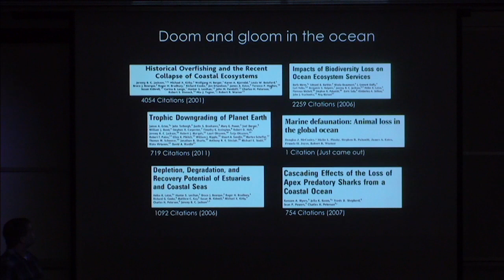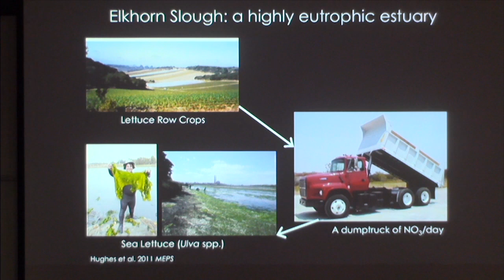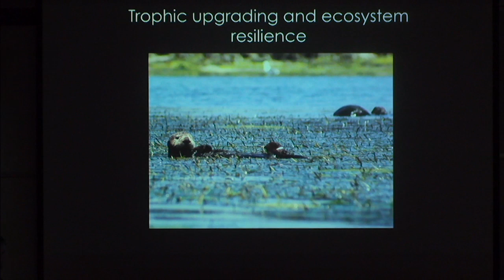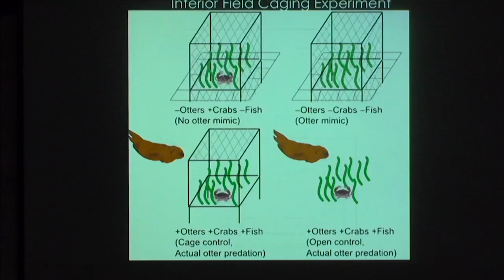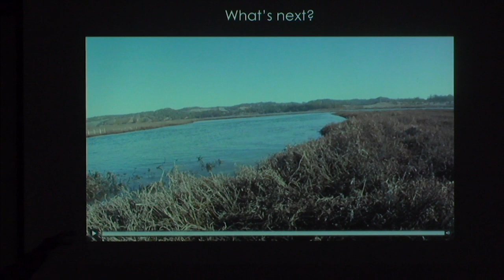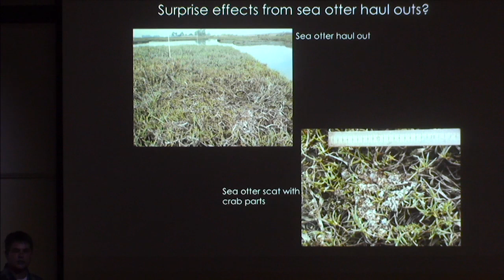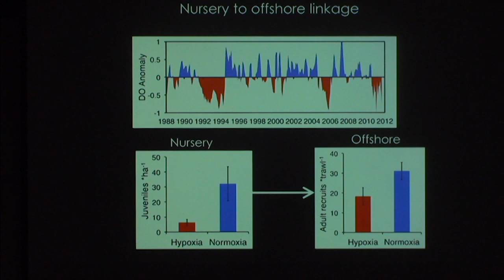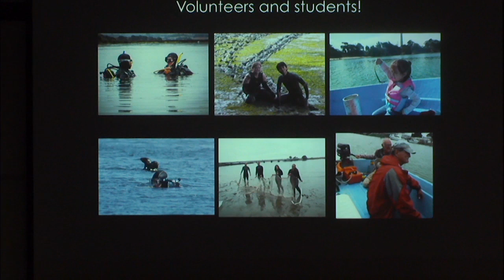Dr. Brent Hughes presents: "Food webs, resilience, and functioning of an estuary..."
3/5/15

Presenter: Dr. Brent Hughes
Institution: University of California - Santa Cruz
Title: "Food webs, resilience, and functioning of an estuary under multiple threats: lessons learned from Elkhorn Slough"